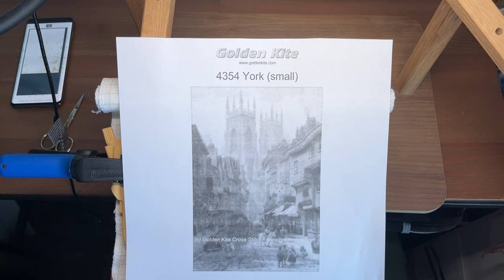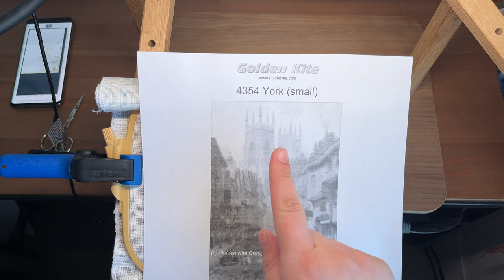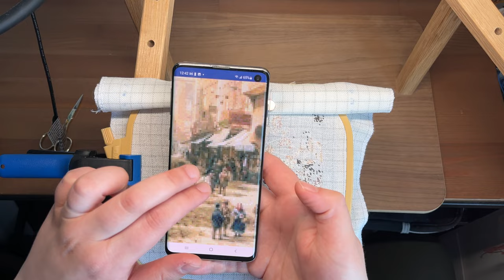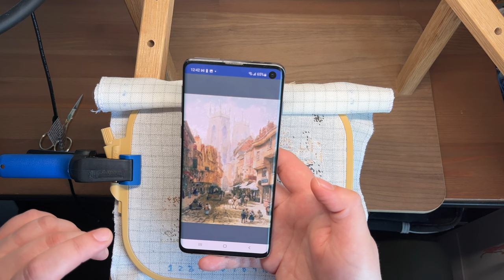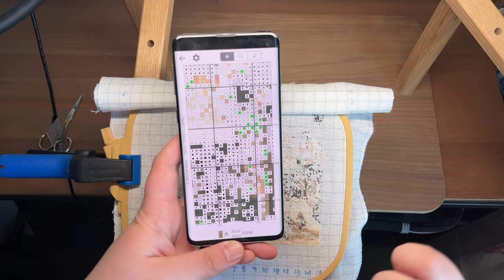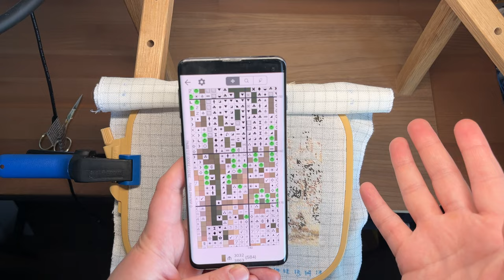#1 York - Cross Stitch With Me a Golden Kite Full-Coverage (New Start)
It’s officially a new start! In this stitch with me I’m chatting about my initial impressions of a full coverage stitching project by Golden Kite. If you are anything like me, and are curious about what its like, join me in this stitch with me :)

📍 Artwork by: Louise Rayner
📍 Pattern by: Golden Kite
📍 Fabric: 28 Easy Count Lugana by Zweigart